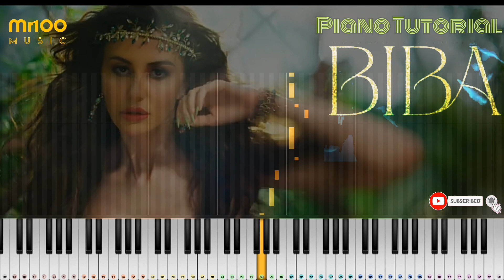BIBA | Piano Tutorial | mr100 music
paino easy
paino cover
easy paino tutorial
paino tutorial easy,
how to play paino,
how to play mobile piano
golden hour paino tutorial
piano
piano music
piano song,
rush e paino tutorial,
fur elise piano tutorial,
how to play walkband
how to play Walkband piano
how to play mobile Walkband piano,
on piano
on mobile piano
mobile piano bajana sikhen
mobile piano bajane
mobile Walkband piano,
mr100 music
Mr 100 music And Fact
mr 100 music
mr100
iPhone piano,
iphone piano,